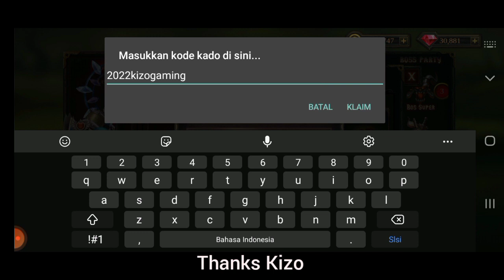NEW GIFT CODE 2022 🤗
Galang JPR

Galang JPR

Galang Dwi

tanks